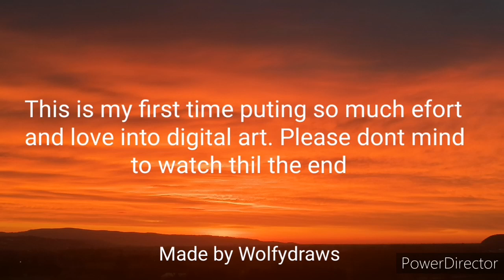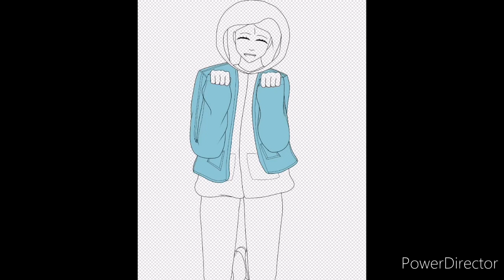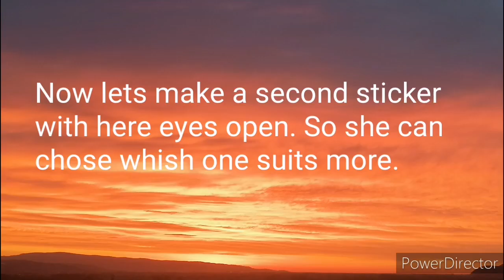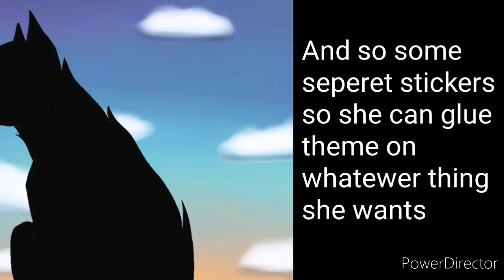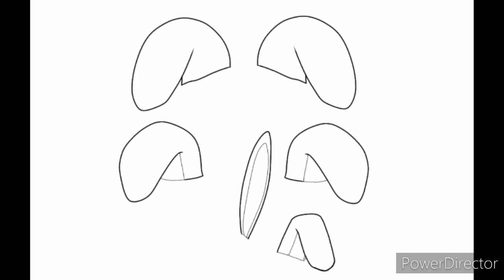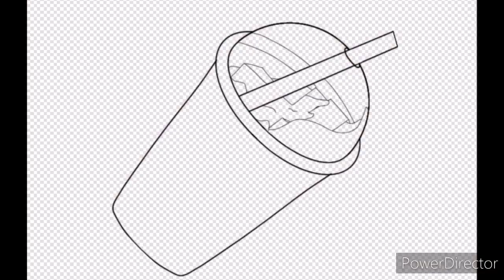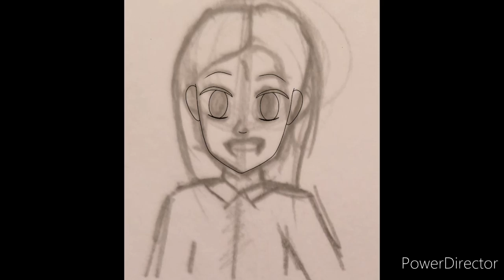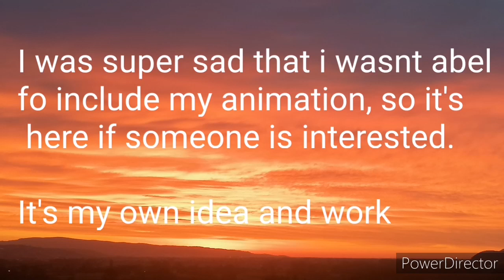Drawing custom stickers.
This are a few custom stickers for my friend. Hope that you like it.